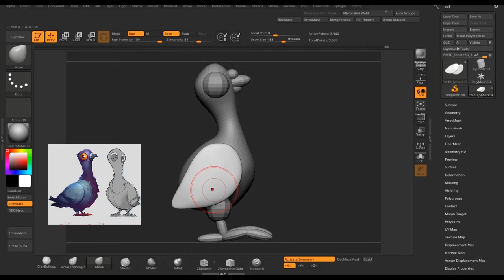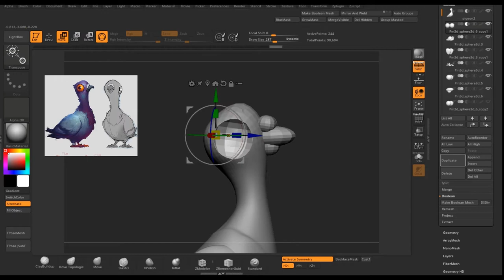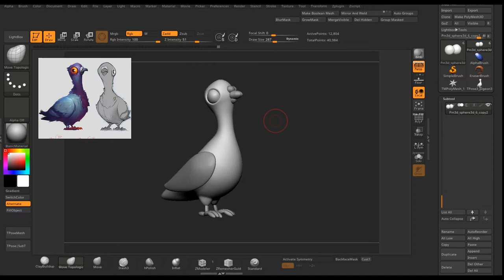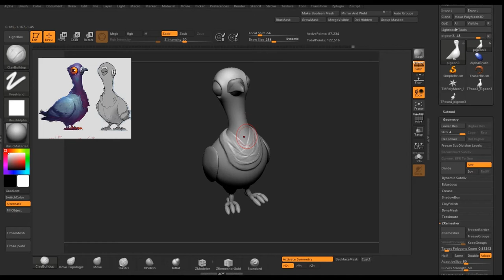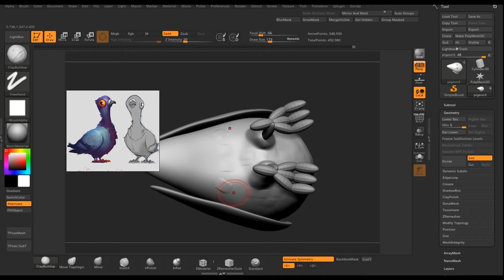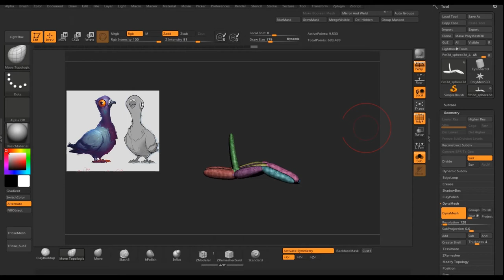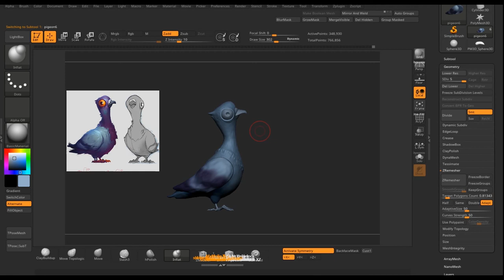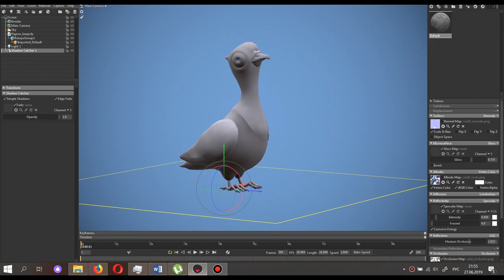Speedsculpt Highpoly Pigeon: Zbrush+Marmoset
Hi guys! Once a week I will offer one of two topics to choose from. You choose - I sculpt and post the process on YouTube. Some of these models you will be able to take a closer look at the sketchfab. All posts of this cycle can be found on the hashtag

Привет! Раз в неделю в моем инстаграме я предлагаю одну из двух тем на выбор. Вы выбираете - я делаю 3D модель и выкладываю процесс на YouTube. Модель можно покрутить на sketchfab и рассмотреть внимательнее. Все мои посты на эту тему можно найти по хэштегу